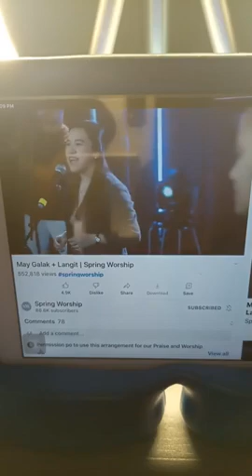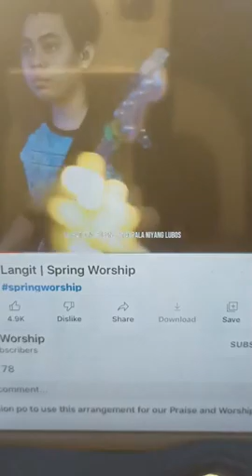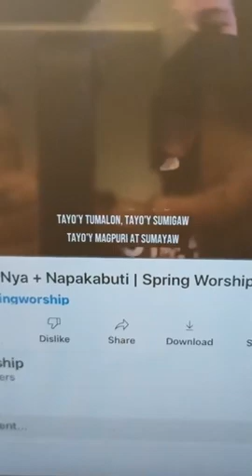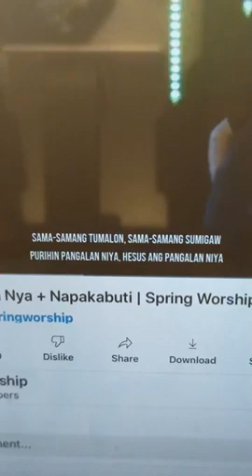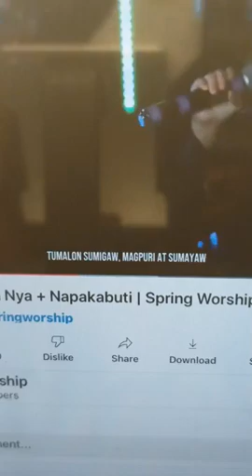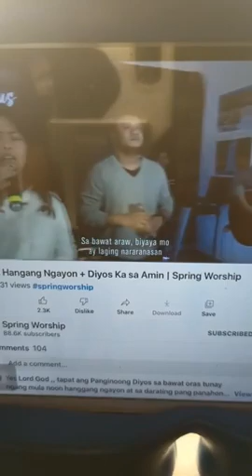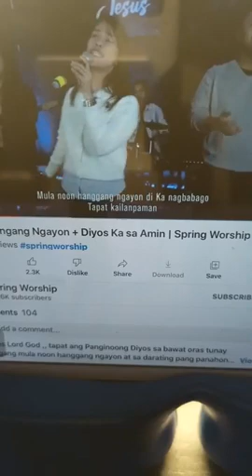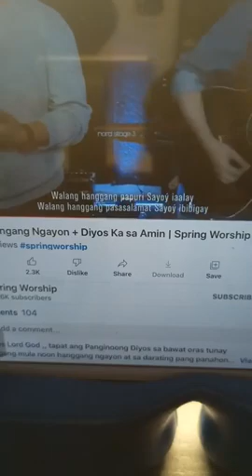Midweek Fellowship June 1 , 2022 DO NOT LOVE THE WORLD Ps. Kiko